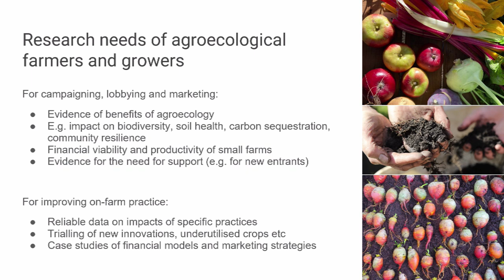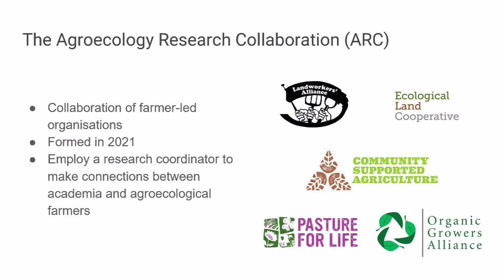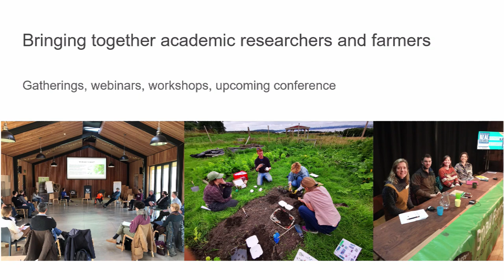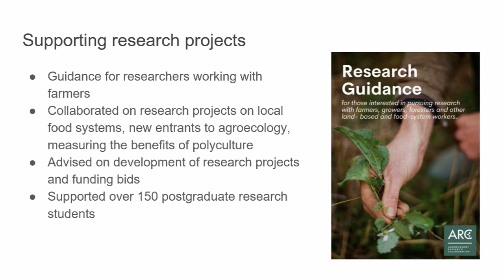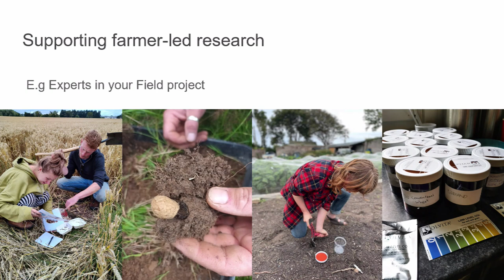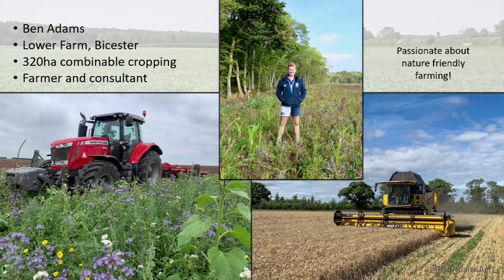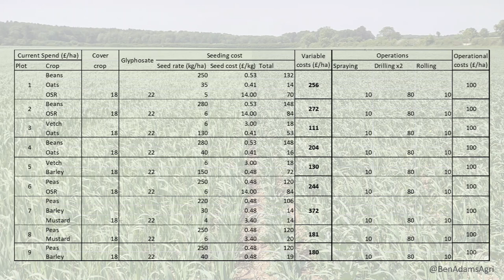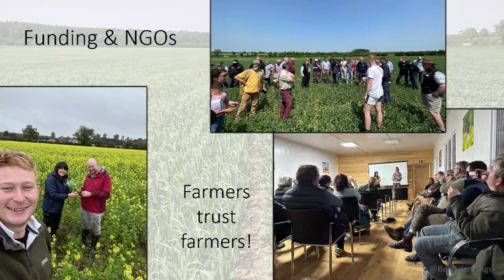The Search for Common Ground: Reconciling Farming and Academic Research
While in the field, farmers pioneer and share innovative regenerative practices, research councils continue to pour millions of pounds a year into tech-heavy, top-down solutions to the challenges faced by agriculture. This session will bring together academic researchers, funders and pioneering farmers to discuss how we can work better together. Through their own experiences of successful participatory research, panellists will explore differences in expectations, timescales and language which pose challenges to collaboration, and discuss what can be done to overcome these. They will then discuss what action is needed for the wider research agenda to recognise and support farmer-led innovation.

Speakers
Holly Silvester
Julia Cooper
Jessica Stokes
Ben Adams

Chair
Tara Wight

Languages English